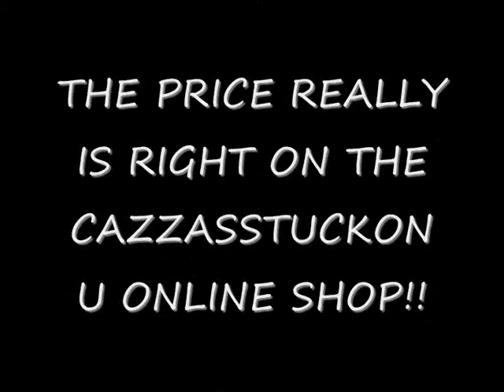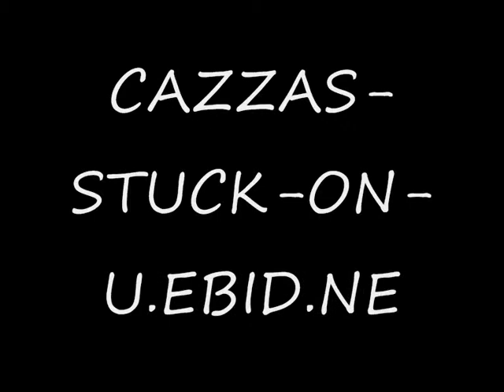Stalkers at Prince William & Kate Middletons' wedding? Of course there will be!!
The London Daily Express warns that stalkers will be outside Westminister Abbey - I thought they were called Royalist, nationalist well wishers!!
Seriously though, the report is based on information from the Fixated Threat Assessment Centre, a branch of the Metropolitan Police